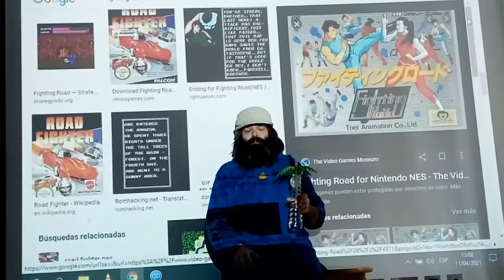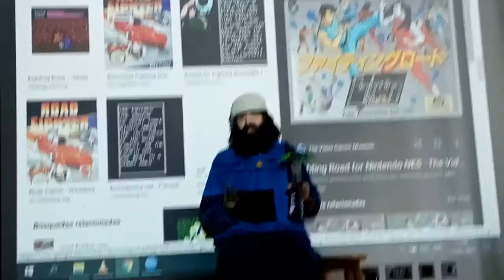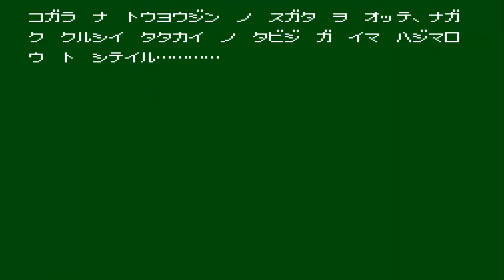Fighting Road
Interesante juego de lucha 1 vs. 1 para NES algo más realista que otros del género, aunque no exento de algún golpe fantasioso.